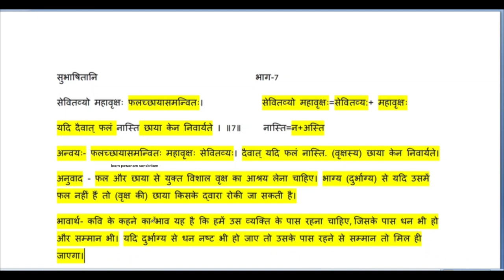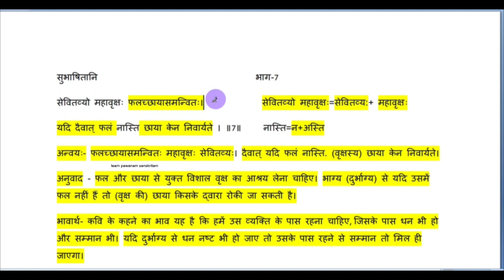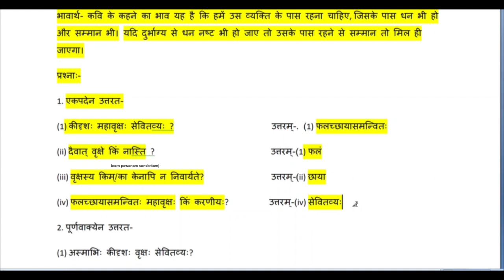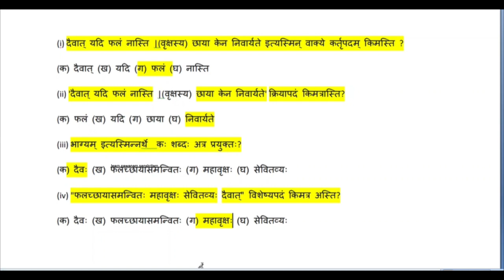सुभाषितानि,भाग- 7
part-7